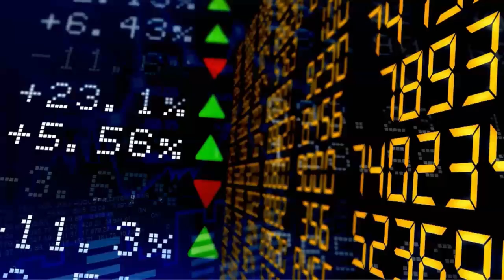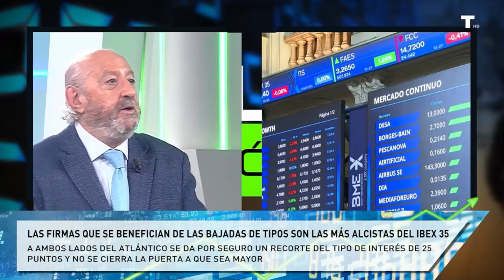Pulso Económico | 06/09/24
El optimismo del “nuevo curso” tendrá que seguir esperando. La Bolsa española cae un 2% en el cómputo general en su primera semana del mes de septiembre. En lo económico, en una nueva sesión el ‘Pulso Económico’ tenemos que hablar de las pérdidas de un 0,89% en el día de hoy que hacen que el parqué español cierre en negativo anotándose 11.173 puntos.
Suben valores como ROVI (+2,34%), el grupo Colonial (+2,13%) y Amadeus (+1,28%). El Grupo Puig, por su parte, es noticia hoy al ser el protagonista de la mayor caída de la jornada. La empresa líder del sector de la cosmética baja su cotización en Bolsa en hasta un 13,65%.
Este viernes todas las miradas han estado centradas en EE. UU. y que puede abrir las puertas a una recesión en todos los países miembros de la UE. El empleo en el país, que está a las puertas de las elecciones presidenciales, sigue deteriorándose y presiona a la Fed para su primer recorte de puntos básicos.
En Europa y en España, por nuestra parte, tenemos que hablar del PIB de la zona Euro que se desacelera hasta el 0,2%. Analizaremos qué suponen estos datos para la economía española de la mano, como cada viernes, del economista José Ramón Riera y del analista de XTB, Joaquín Robles